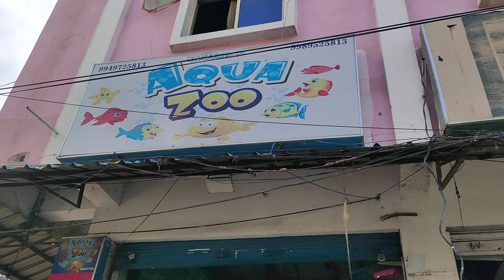Beautiful Colourful Fish Shop Wholesale & Retail || Charminar Fish Shop 🐠 - Full Stock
Address - Charminar Chowk, Murgi Chowk, Charminar, Hyd.